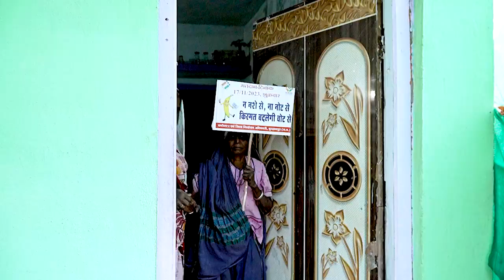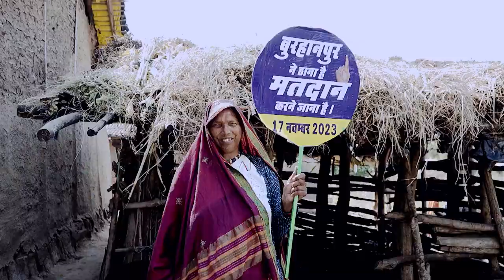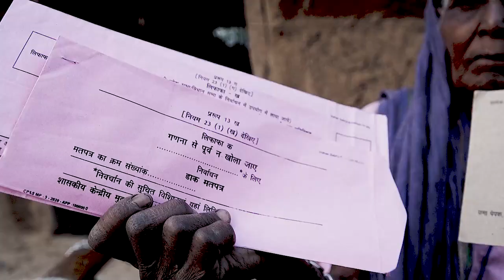Hum Vote Karenge | Madhya Pradesh Election 2023 | बुरहानपुर कलेक्टर द्वारा जन हित में जारी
Tapti Film Production is the production house for making Short Films, Music Albums, Live Shows etc.

1. Bhavya Mittal Jee (IAS) :- District Collector and Electoral Officer District Burhanpur (M.P.)
2. Srishti Deshmukh Jee (IAS) :- Nodal Officer(SVEEP) And CEO District Panchayat Burhanpur (M.P.)

Thanks To :-
1. Devendra Patidar Jee (IPS) :- Superintendent Of Police District Burhanpur (M.P.)
Nepanagar Jagruti Kala Kendra District Burhanpur (M.P.)
2. Vijay Singh Jee DFO District Burhanpur (M.P.)
3. Antar Singh Kanesh Jee :- Deputy Superintendent Of Police District Burhanpur (M.P.)
4. Shankarlal Singhade :-  Upper Collector and Deputy Electoral Officer District Burhanpur (M.P.)
5. Veer Singh Chauhan :- Upper Collector District Burhanpur (M.P.)
6. Suman Kumar Pillayi Jee :- District SVEEP Co-Ordinator and District Programme Officer at Ministry Of Woman and Child Development Burhanpur (M.P.)

Presented By " TAPTI FILM PRODUCTION "
Written & Directed By " MUKESH DARBAR "
Recording Studio - AJAY Dhumbvani(STUDIO 7)
Camera Man - Sunil Junagade
Edited By " Rakesh Jadhav "

                      Make Sure You Set The Bell Icon To "All"
Waiting For Your Subscription.

                 @All Right to this video is reserved To Another channel
                                    Inform Before Taking any Action